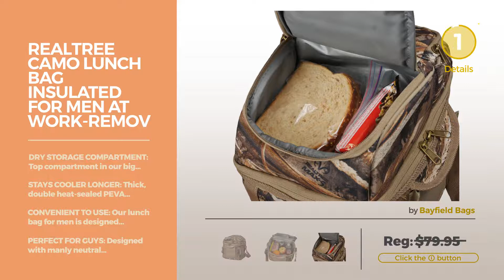Lunch Box For Men // 12 Lunch Box For Men You've Got A See!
New! 2019 Black Friday / Cyber Monday Lunch Bags Deals and Updates.

Black Friday / Cyber Monday Insulated Lunch Bag: InsigniaX Adult Lunch Box For Work, Men, Women With Adjustable Strap, by InsigniaX

Black Friday / Cyber Monday EDC Meal Prep Bag by Evolutionize - Full Meal Management System includes Portion Control by Evolutionize

Black Friday / Cyber Monday Premium Lunch Cooler Box, Medium Black Insulated Lunch Bag. Water Resistant and Heavy by Peak and Prosper

Black Friday / Cyber Monday INSULATED LUNCH BAG- LARGE ADULT LUNCH BOX FOR MEN,WOMEN WITH DOUBLE COMPARTMENT AND by PEXALE

Black Friday / Cyber Monday Hango Insulated Lunch Box Cooler Bag (Set of 2 Sizes), Black by Attican

Black Friday / Cyber Monday Insulated Lunch Bag by Vencia Supply Co. The Premium Adult Lunch Box, Travel Cooler by Vencia Supply Co.

Black Friday / Cyber Monday Realtree Camo Lunch Bag Insulated For Men at Work-Removable Shoulder Strap-6 Pack Bag By by Bayfield Bags

Try Also:
12LunchBoxForMenYou'veGotASee!